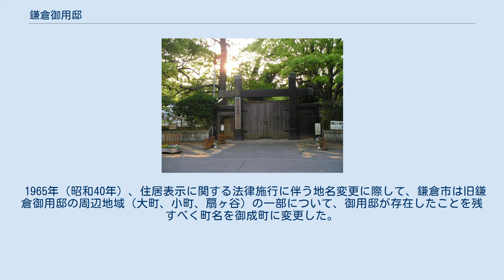鎌倉御用邸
御成小学校正門。
普段は左脇の通用門から出入りする。
もともとは御用邸の正門だった 鎌倉御用邸（かまくらごようてい）は、1899年（明治32年）9月に、明治天皇の皇女である富美宮・泰宮による避寒のため、神奈川県鎌倉郡鎌倉町大町（現：神奈川県鎌倉市御成町）に造営された御用邸。
1931年（昭和6年）に廃された。
 明治時代並びに大正時代の鎌倉は、山階宮家、島津・松方両公爵家、前田侯爵家など、皇族や華族、政府高官の別荘が存在する海浜別荘地として著名であった。
 1894年（明治27年）1月には近隣の葉山に御用邸（葉山御用邸）が造営されており、また、大正天皇や英照皇太后による行幸啓が行われるなど、皇族にとって所縁ある地であり、前田侯爵家別荘（現：鎌倉文学館の地）に長期滞在したことのある両内親王（富美宮・泰宮）にとっても、鎌倉は東京から近距離で、社寺や江ノ島、金沢など情緒ある行楽地であった。
 1899年（明治32年）、鎌倉御用邸は、国有地や両内親王の養育主任・林友幸などの民有地を買収した約1万8000坪の地に、麻布第二御料地内の殿舎を移築して造営された。
4月11日に地鎮祭が行われ、工期は短く、同年9月には竣工する。
 1900年（明治33年）、両内親王は1月8日から4月26日までの約4ヶ月間滞在し、これ以後、1月から4月までの約4ヶ月間、避寒を目的として毎年のように愛用した。
当時の海浜別荘は海水浴を主目的にしていたが、海水浴をする前例のない皇女にとって鎌倉は避寒の地であり、両内親王は箱根の宮ノ下御用邸を避暑に利用していた。
 幼少期に愛用した両内親王も、1910年（明治43年）に富美宮が朝香宮鳩彦王と、1915年（大正4年）には泰宮が東久邇宮稔彦王とそれぞれ結婚する。
元来、両内親王以外に皇族の利用が少なかった鎌倉御用邸は、両内親王の成婚を契機として状況が変化し、1919年（大正8年）に敷地の内1000坪を大正天皇の生母・柳原愛子に貸与されて別邸が建設される等、次第に顧みられることは少なくなっていった。
 1923年（大正12年）9月1日の関東大震災は、鎌倉御用邸にも甚大な被害をもたらした。
震災時に皇族の滞在はなかったものの、御用邸内の11棟の建物が全壊、2棟が半壊する。
震災直後は、避難所として最大約400人もの罹災者に開放されている。
 震災後、御用邸内の建物は再建されることはなく、また、貸与されていた柳原の別邸敷地は新たに下賜される。
やがて、宮内省は震災被害を契機として不要な御用地を整理する方針をとった結果、鎌倉御用邸も廃止対象に挙げられた。
 元来、三方を山に囲まれた鎌倉は土地が狭いうえに平坦地が少ない。
当時、町内人口の増加によって新たに小学校建設の必要が生じていたものの、用地難のため計画が混迷していた。
そして、町が宮内省に対して払い下げ申請を行った結果、1931年（昭和6年）、御用邸敷地の大部分（約1万3000坪）の払い下げを許可され、御用邸の廃止が決定された。
 1933年（昭和8年）11月、鎌倉町立御成小学校が開校された。
校門は当時のままに冠木門を利用し、校名・校章は、かつて校地に御用邸が存在した故事に因んで制定されている。
現在、跡地には御成小学校の他、鎌倉市役所、鎌倉市中央図書館などが立地している。
 1965年（昭和40年）、住居表示に関する法律施行に伴う地名変更に際して、鎌倉市は旧鎌倉御用邸の周辺地域（大町、小町、扇ヶ谷）の一部について、御用邸が存在したことを残すべく町名を御成町に変更した。